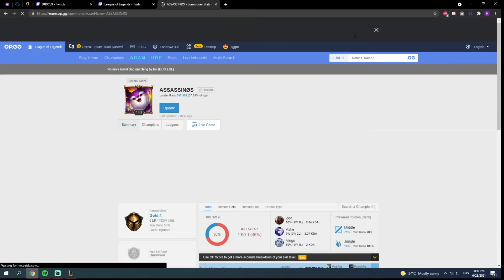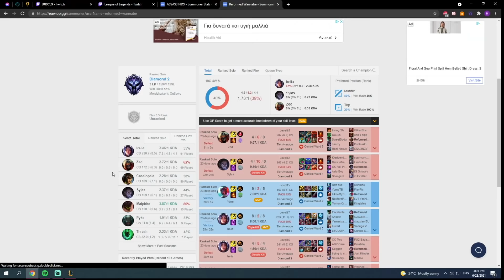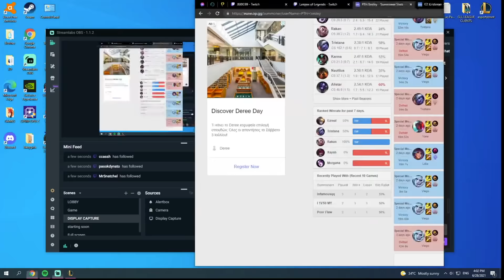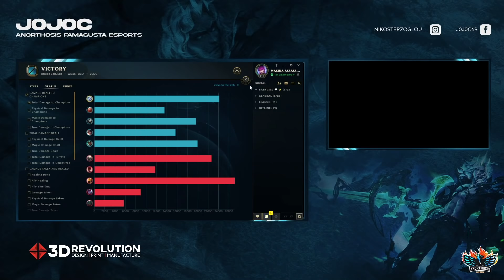Κάνει review τα OP.GG των viewer! - J0J0C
Χρησιμοποιήστε το κωδικό EasyBusy για 3% ΈΚΠΤΩΣΗ! Εκπτώσεις σε όλα τα LEAGUE of LEGENDS game points με το κωδικό EasyBusy!